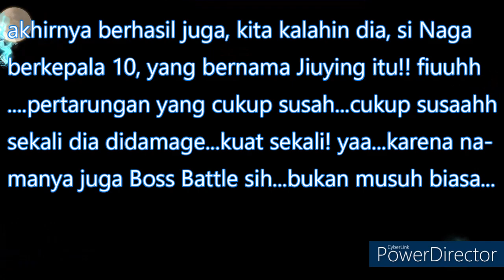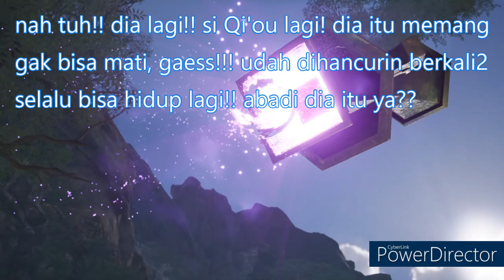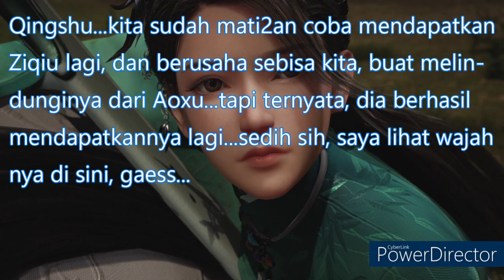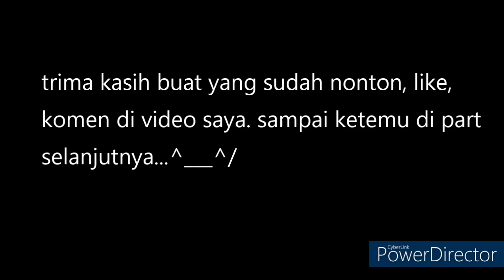Sword And Fairy 7 Indonesia Part 29 - Naga Kepala 10!!! (No Commentary)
kita harus melawan monster lagi, yang kini berupa seekor Naga raksasa, ukurannya sangat besar, dengan memiliki 10 kepala!